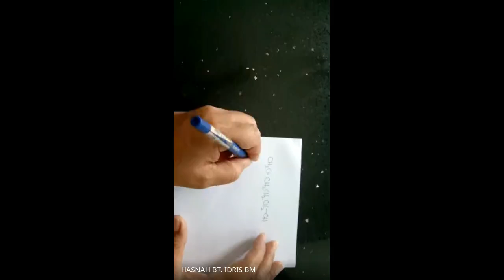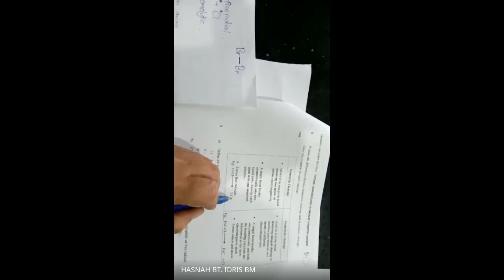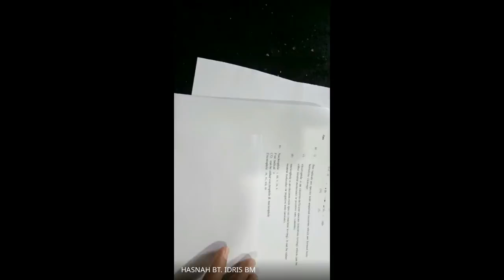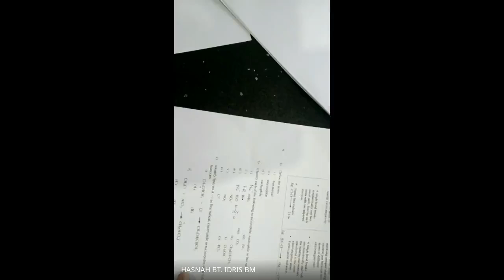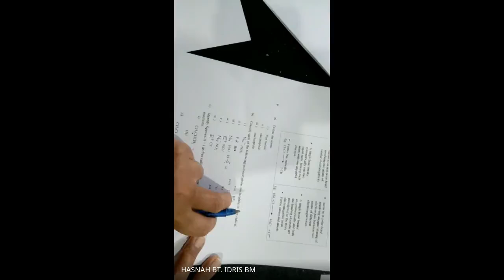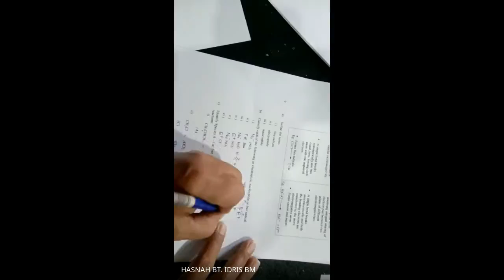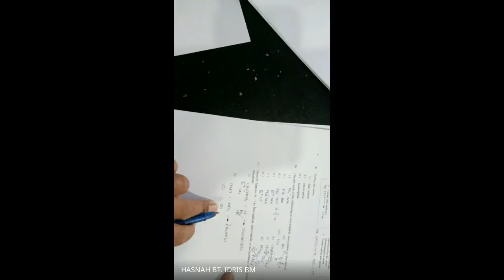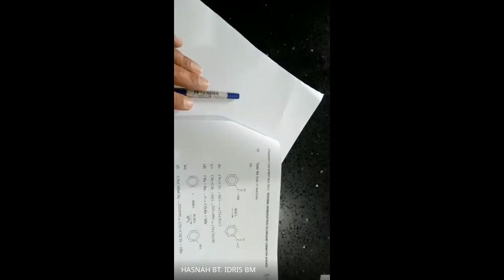ITOC: No 8-9